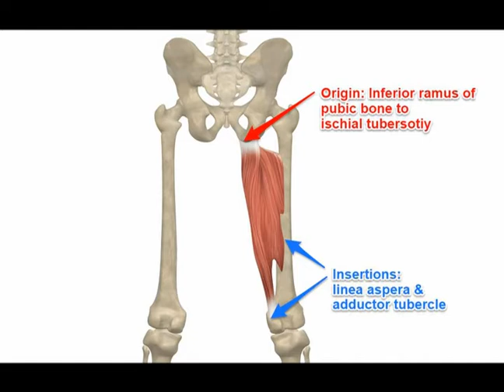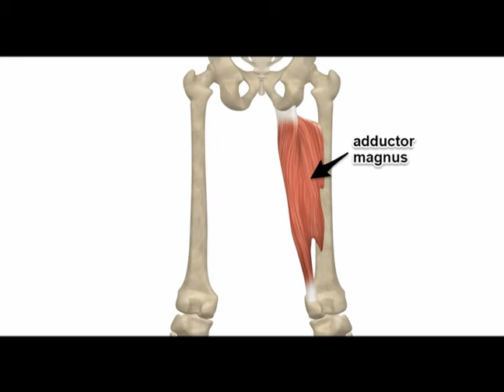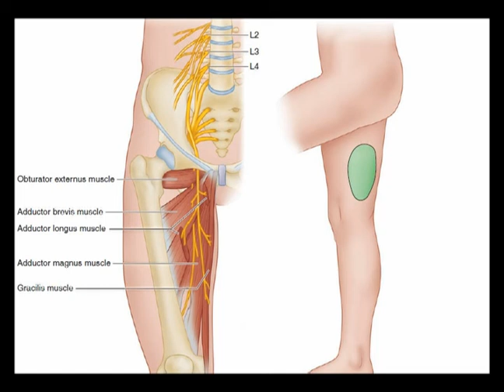Two Minutes of Anatomy: Adductor Magnus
Adductor Magnus
Origin: Inferior Pubic Ramus, Ischial Ramus and inferolateral area of Ischial Tuberosity.
Insertion: Gluteal Tuberosity of Femur, Medial lip of Linea Aspera, Medial Supracondylar Ridge and Adductor Tubercle.
Innervation: Posterior division of Obturator Nerve innervates most of it. Vertical (hamstring) portion innervated by Tibial Nerve. L2-L4.
Concentric Actions: Hip adduction, hip flexion and hip extension.

Adductor Longus
Origin: Pubic body just below Pubic Crest.
Insertion: Middle third of Linea Aspera.
Innervation: Anterior branch of Obturator Nerve L2-L4.
Concentric Actions: Hip adduction and flexion.

Gracilis
Origin: Inferior border of Pubic Body near Symphysis.
Insertion: Proximal medial surface of Tibia. Pes Anserine.
Innervation: Obturator Nerve L3-L4.
Concentric Actions: Hip adduction, hip internal rotation and hip flexion.

Adductor Brevis
Origin: Anterior surface of Inferior Ramus and body of Pubis.
Insertion: Lesser Trochanter and Linea Aspera of Femur.
Innervation: Obturator Nerve L2-L4.
Concentric Action: Hip adduction.

Pectineus
Origin: Pectineal Line of Pubic Bone.
Insertion: Pectineal Line of Femur.
Innervation: Femoral Nerve L2, L3 (Twenty percent of population Accessory Obturator Nerve L3, L4).
Concentric Actions: Hip adduction and hip flexion.

Obturator Externus
Origin: Obturator foramen.
Insertion: Posterior aspect of greater trochanter.
Concentric Actions: Hip adduction and lateral rotation.

References:
StatPearls
Adductor Strain
Kiel & Kaiser
Last Update: June 24, 2020